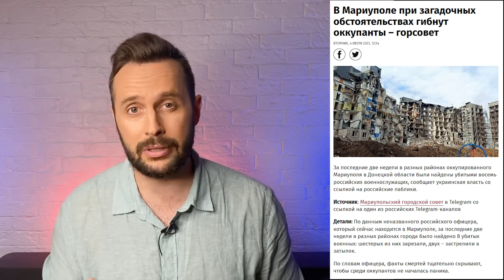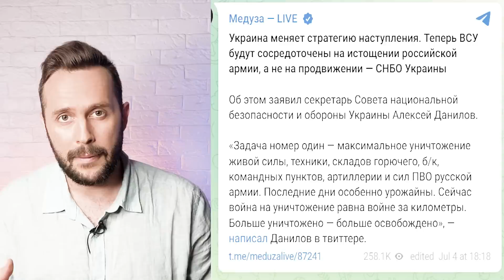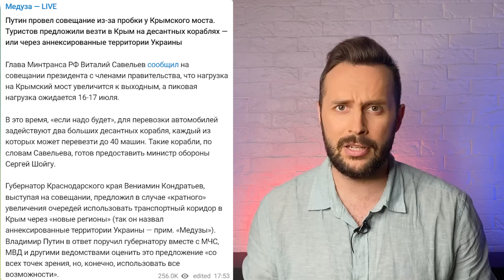Бавовна в Крыму, Что будет с ЗАЭС? Путин закрывает Керченский мост | БЕСПОДОБНЫЙ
В Севастополе взрывы, в Новгороде горит ТЭЦ, на Камчатке падает МИГ-31 - всё стабильно и по плану…Но зачем Путин хочет возить россиян на отдых в Крым через Мариуполь? Этого в планы точно не входило.